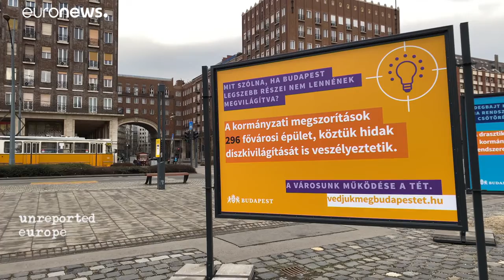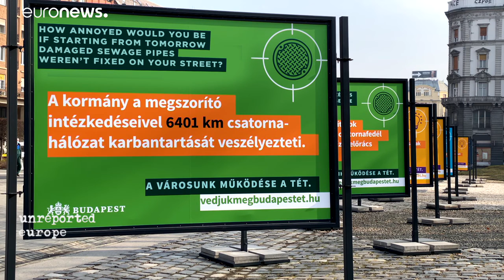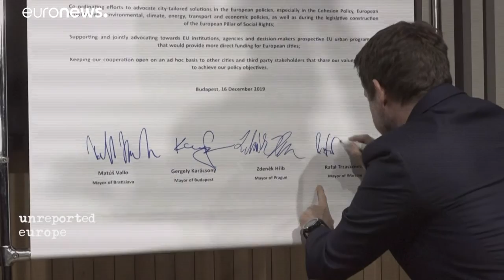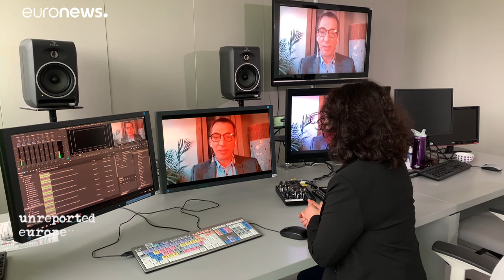Венгрия: мэры против правительства Виктора Орбана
Оппозиционные мэры в Восточной Европе выступают против коррупции и популизма. Мы приехали в Венгрию, где эта борьба у всех на виду.